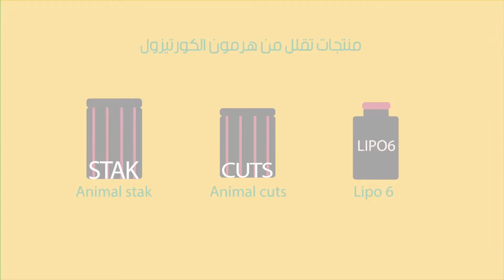Muscle supply - Cortezol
Edutainment is all about bright colors, interesting illustrations and a catchy content, once the child is interested the learning will be much easier.